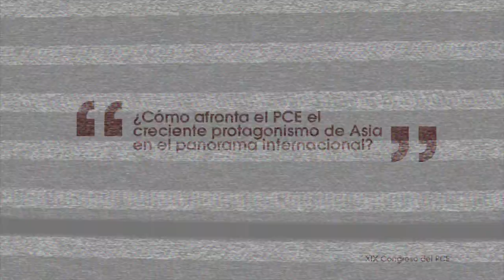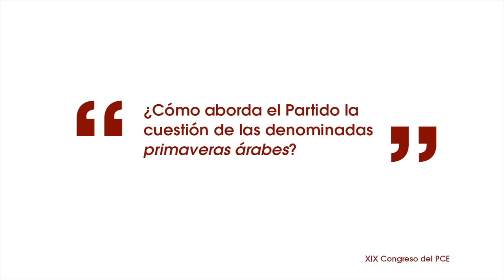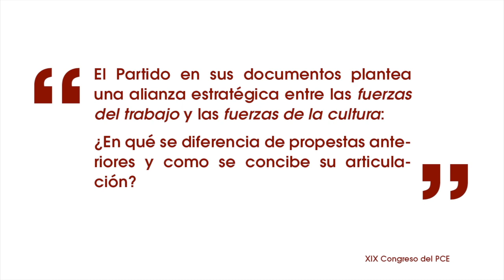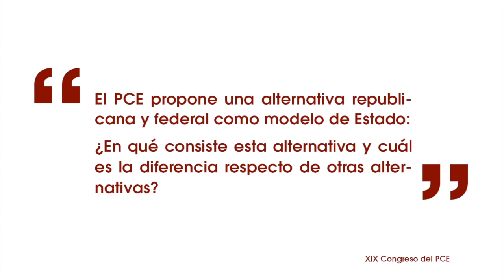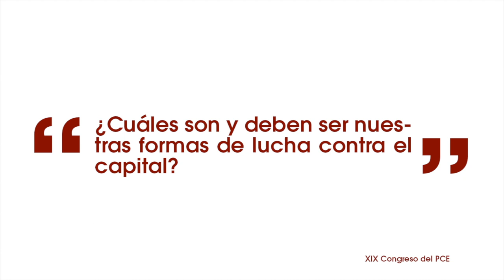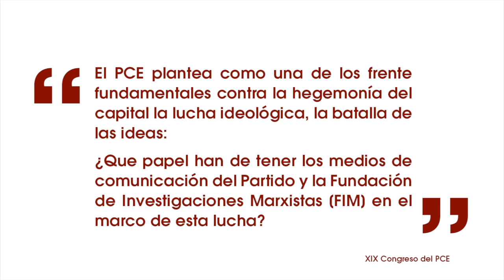Entrevista a José Luis Centella sobre política nacional e internacional - XIX Congreso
Entrevista a José Luis Centella, Secretario General del PCE en torno a las cuestiones centrales de política nacional e internacional que serán abordadas en el XIX Congreso del PCE.